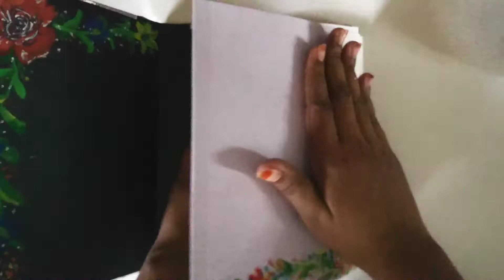How to make a greeting card for birthday ||easy way to make card||best greeting card ||bestfromwaste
Hello everyone!

       This video is about making a birthday card at home from waste.After watching this tutorial you will be able to do it.

Well just follow this simple steps-
✨Give this video a big thumbs up and share it if possible 🤞

Done?

Awesome! Now you are part of this family 😘.

   My channel is all about simple DIYs and arts in the big world of creation.sharing my videos to as many people as I can.This happens only with your support 🤞.so please do subscribe ☺️ it means a lot.Feel free to comment your ideas.

Special thanks- I want to tell you that I care about your valuable time so I created this video and shown everything step by step to make it more easier to you.

  *Thankyou for spending your time and reading this discription.I hope I was able to help you about"how to make a card" .If you like my video don't forget to like, share and subscribe 👍